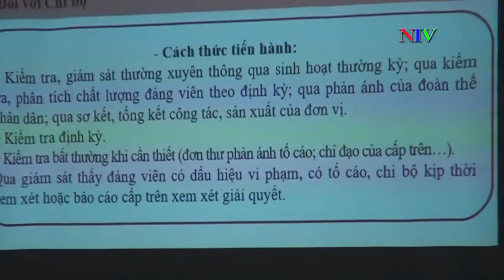Bế giảng Thao giảng Giảng viên Lý luận Chính trị Cụm IV